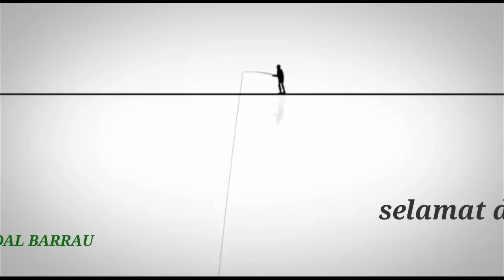BARU KALI INI GULUNGAN PANCING DIBUAT TERBANG OLEH TARIKAN IKAN..!!